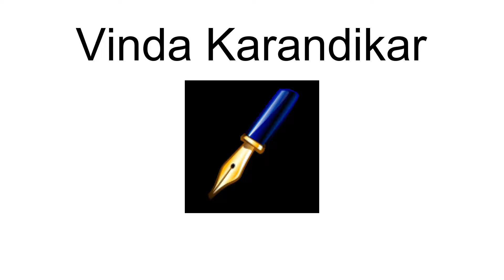Vinda Karandikar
Govind Vinayak Karandikar (23 August 1918 – 14 March 2010), better known as Vindā, was an Indian poet, writer, literary critic, and translator in the Marathi-language.